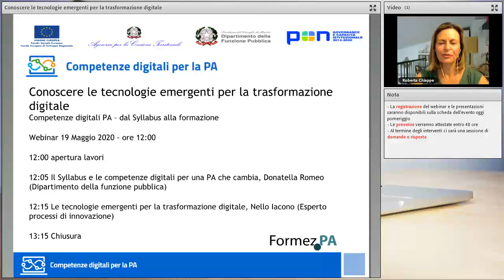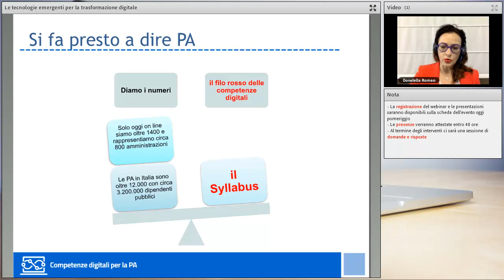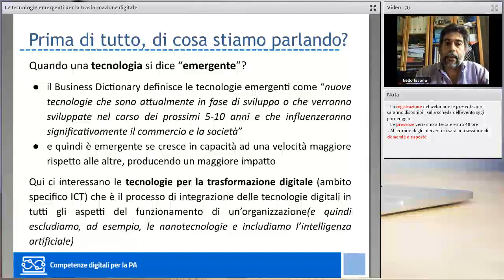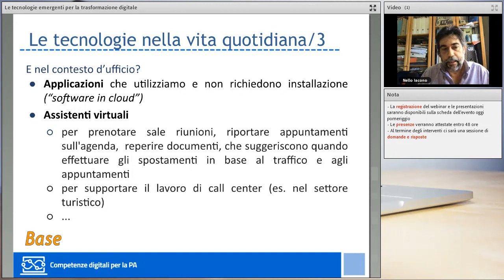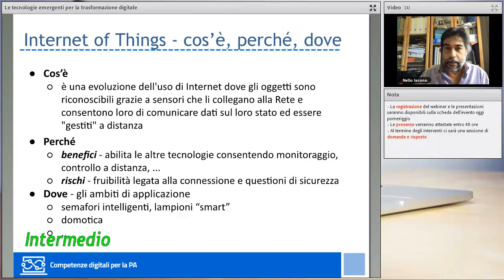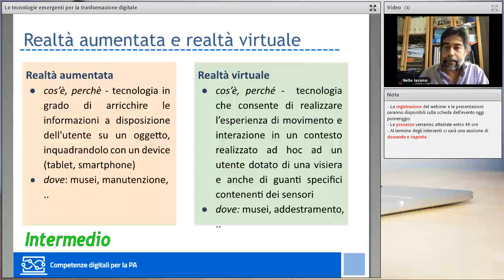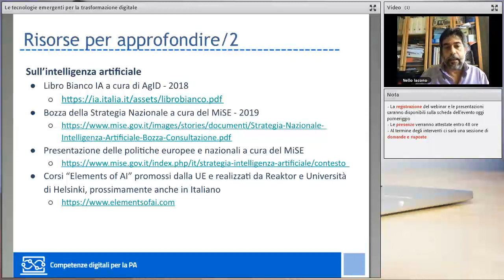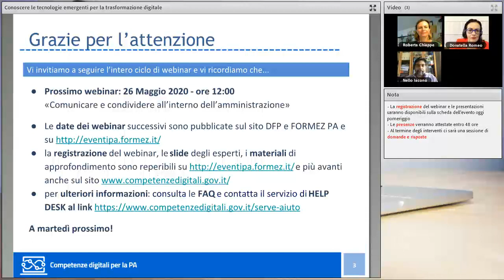Conoscere le tecnologie emergenti per la trasformazione digitale